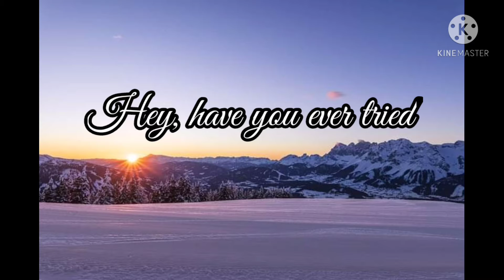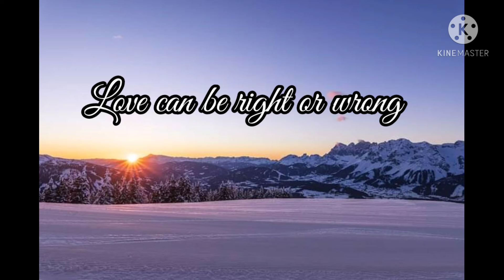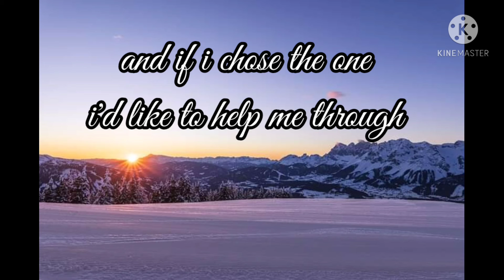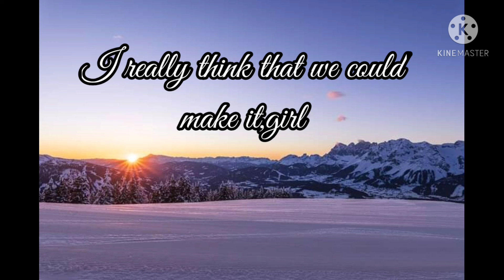make it with you lyrics